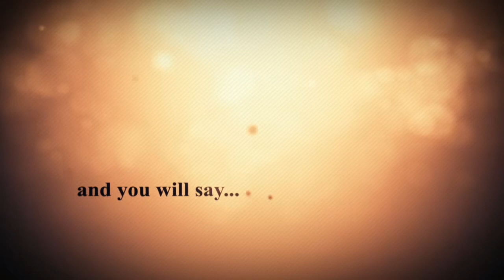Brisbane Wedding DJ - Brisbane Wedding - Naomi & Steve Customs House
A short video of the fun at Naomi & Stevens Signature Wedding at Customs House Brisbane in June. Brisbane Wedding DJ supplied MC, DJ, Mood Lighting and the Dancing on a Cloud effect.

Andrew McCarron Signature Wedding Entertainment wedding DJ specialist.